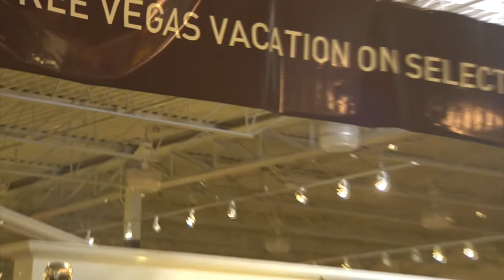Margaret's Odenza Marketing Group testimonial in HD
Hear how one furniture store had major success running Odenza Marketing Group's travel promotions. The furniture store was able to create excitement within their showroom to attract more customers and increase sales. To learn more about Odenza Marketing Group's furniture travel promotions please